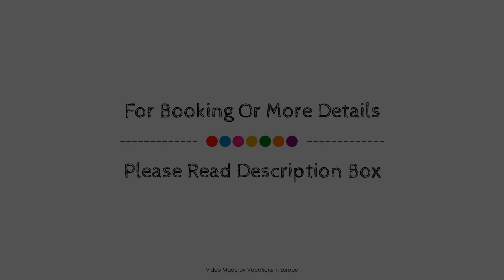Novotel Muenchen Messe Hotel, Munich, Germany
About Property:
Helvetia Hotel Munich City Center is perfectly located for both business and leisure guests in Munich. Featuring a complete list of amenities, guests will find their stay at the property a comfortable one. Free Wi-Fi in all rooms, 24-hour front desk, luggage storage, Wi-Fi in public areas, car park are on the list of things guests can enjoy. Comfortable guestrooms ensure a good night's sleep with some rooms featuring facilities such as additional bathroom, additional toilet, internet access – wireless (complimentary), non smoking rooms, air conditioning. The hotel offers various recreational opportunities. For reliable service and professional staff, Helvetia Hotel Munich City Center caters to your needs.
Searching For
1. Novotel Muenchen Messe Hotel - Munich
2. Novotel Muenchen Messe Hotel - Munich Virtual Tour
3. Novotel Muenchen Messe Hotel - Munich Rooms
4. Novotel Muenchen Messe Hotel - Munich Amenities
5. Novotel Muenchen Messe Hotel - Munich Videos
6. Novotel Muenchen Messe Hotel - Munich Offers
7. Novotel Muenchen Messe Hotel - Munich Deals
Audio Credit:
Track Title: Subway Dreams
Artist: Dan Henig